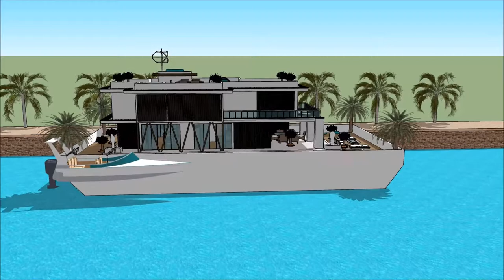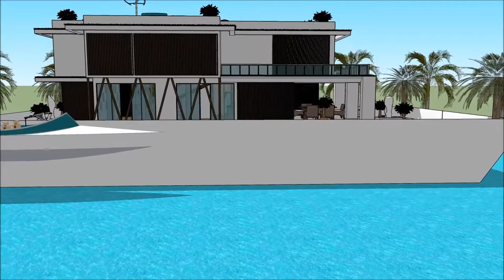HUSBÅTEN NORGE BÅTER I SJØEN NORWAY NORBOAT 2018 NORWEGIAN MARINE FEDERATION luxury yacht legend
The houseboatzania launching an innovative high-end luxury yacht houseboat home design potentially as a display of exhibition of the HUSBÅTEN NORGE BÅTER I SJØEN NORWAY NORBOAT 2018   NORWEGIAN MARINE FEDERATION  luxury yacht legend .

The collection of the Houseboatzania concept of HUSBÅTEN NORGE BÅTER I SJØEN NORWAY NORBOAT 2018   NORWEGIAN MARINE FEDERATION  luxury yacht legend  consists of high luxury and architectural art pieces in minimalism combined with living on the waterfront of the harbour of

The houseboat yacht design has the basis to sustain living with high standards and contemporary structural design at HUSBÅTEN NORGE BÅTER I SJØEN NORWAY NORBOAT 2018   NORWEGIAN MARINE FEDERATION  luxury yacht legend  with numerous of prospects for excessive living and celebrating the desire of life worldwide: